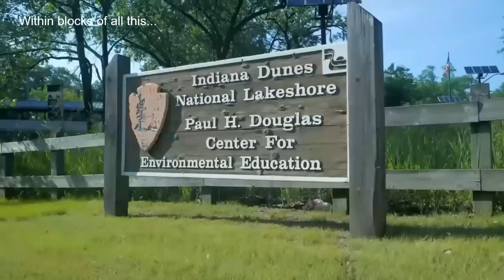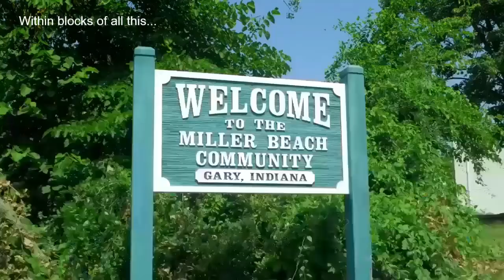9134 Pottawatomi Trail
Home for sale in Miller Beach within the National Park, on the southern shores of Lake Michigan.

view details on this listing and others.